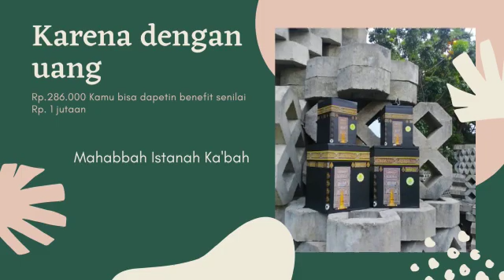Peluang Usaha, WA 0822-3773-2556, Reseller Celengan Kabah Di Serba Jadi, Mahabbah Istana Kabah.